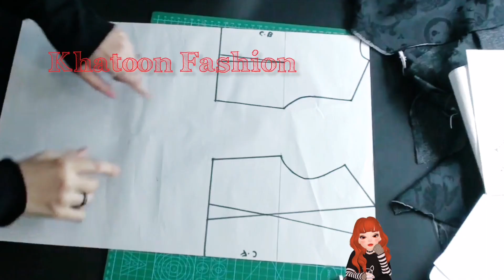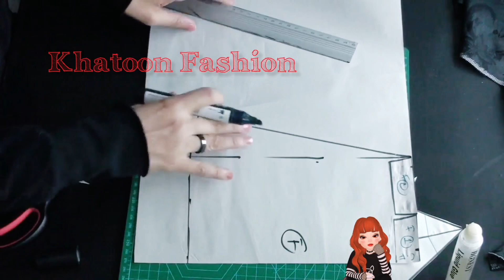كيفية تفصيل و خياطة قميص النوم lingerie